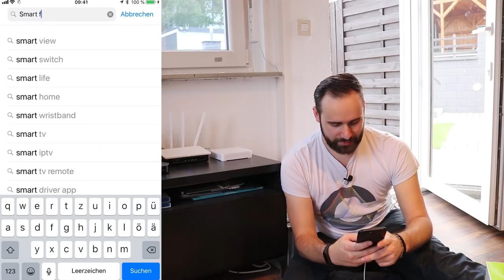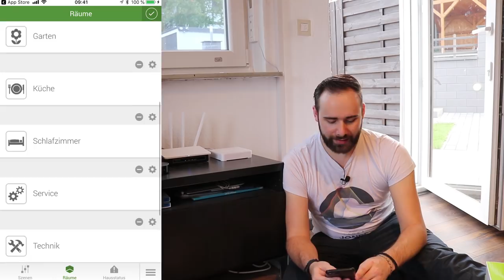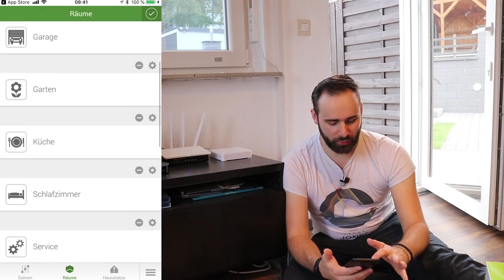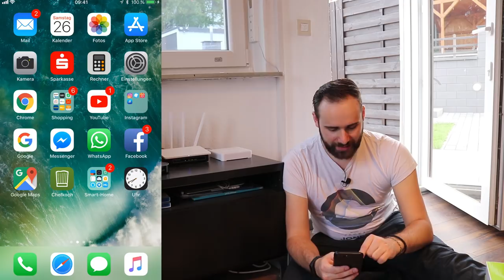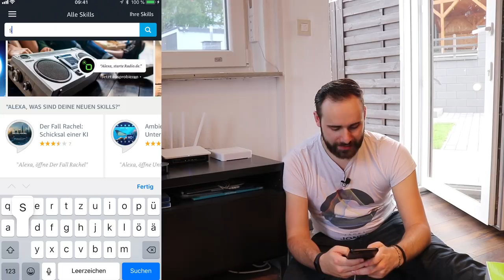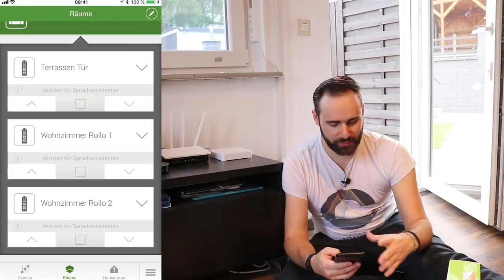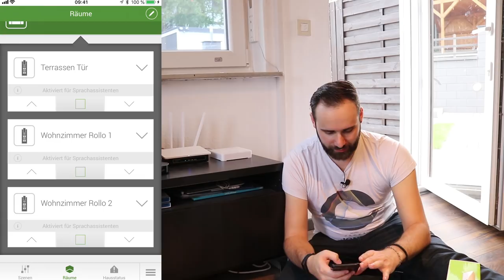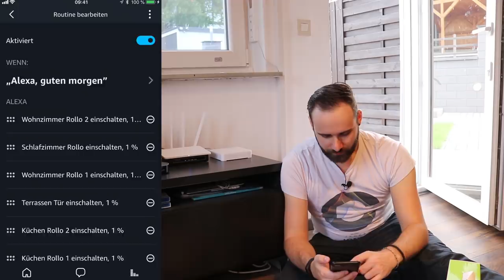[Smart Friends Box] SmartHome mit ALEXA Sprachsteuerung [Tutorial] [HD]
✪Funk-Handsender 5-Kanal
Hier zeige ich euch wie Ihr ein SmartHome einrichten könnt welches sich komplett mit Amazon ALEXA steuern lässt, in meinem Fall Rollläden und meine Markise. Es lassen sich aber selbstverständlich noch andere Geräte von SCHELLENBERG, ABUS, STEINEL und Paulmann einbinden und steuern.
Hier der Forum Beitrag zu diesem Video...

Hier geht es zur ioBroker Adapter Entwicklung auf GitHub